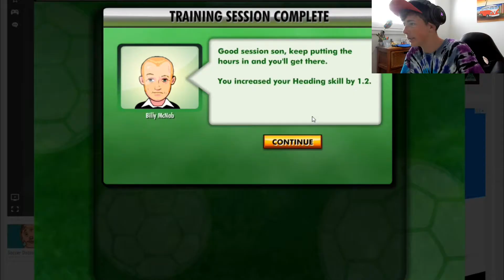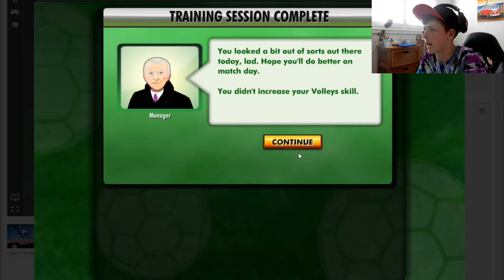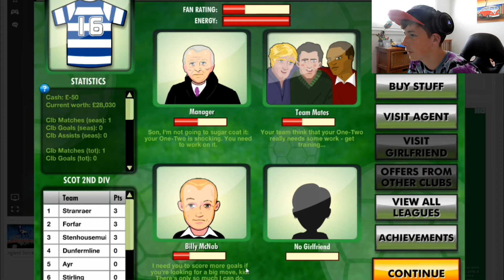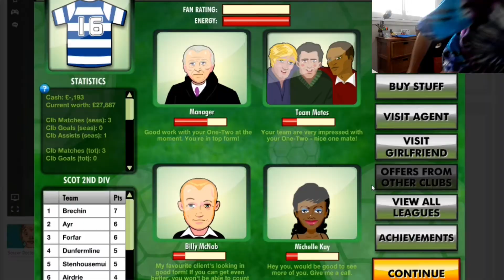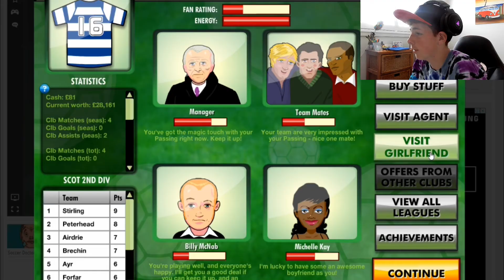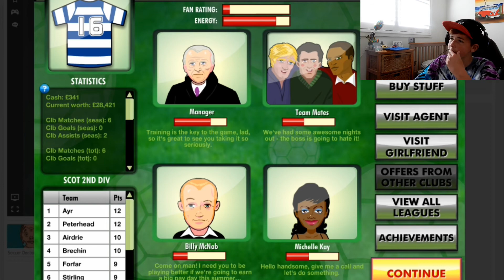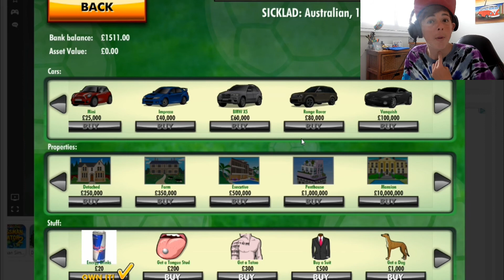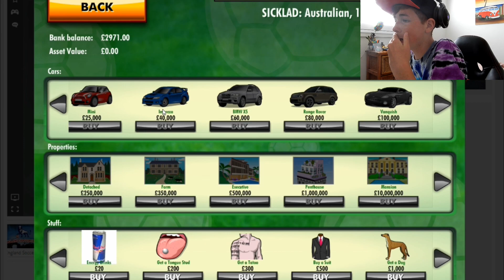Jumpers For Goalpost 5 - #1 - This Game Is Rage!!!!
If your radical stay radical and if your ranga stay ranga.
If you want to see more of jumpers for goalposts please show your support.
 Thank you for the support lately